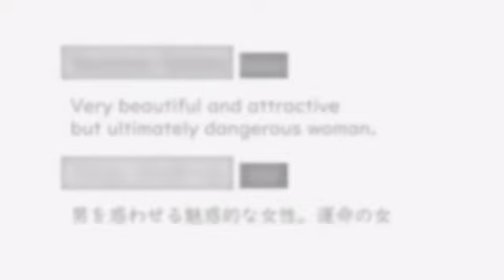¡Me gustaría celebrar el 2024 con felicidad ABBA ! (cover de ningen neko)